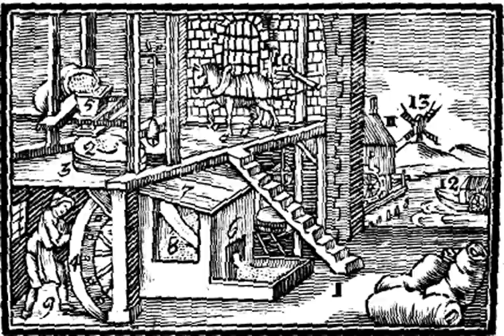Ἡ μύλη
μδ' Ἡ μύλη

Ἐν τῇ μύλῃ 1 τρέχει ὁ λίθος 2 ἐπὶ λίθου 3 περιάγοντος αὐτὸν τοῦ τροχοῦ 4, συντρίβει τοὺς διὰ τῆς χώνης 5 ἐπιχεομένους κόκκους, χωρίζει τε (ἀποβάλλει) τὸ πίτυρον 6, ὃ εἰς τὴν κιστὴν 7 πίπτει, ἀπὸ τοῦ ἀλφίτου διὰ σινίου κιλικίου 8 ἐκπίπτοντος (ἐκσειομένου). Τοιαύτη μύλη (μύλος
) πρῶτον ἦν χειρομύλη 9, εἶτα ὀνική 10, ὑδρομύλη 11 καὶ μύλη ναυτική 12, μετὰ ταῦτα ἡ μύλη ἀνεμόστροφος (πνευματική) 13.